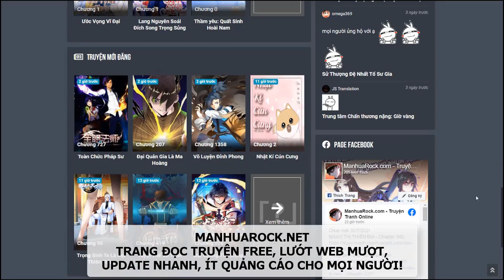TRỌN BỘ THUYẾT MINH | CÁC NỮ ĐỒ ĐỆ CỦA TA ĐỀU LÀ CHƯ THIÊN ĐẠI LÃO TẬP 24 | XUYÊN KHÔNG HỆ THỐNG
Manhua Rock
●Nhạc sử dụng:
☞ Follow NCS